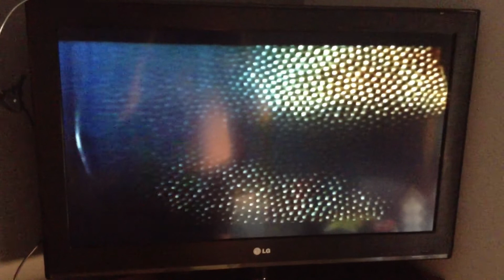CiTV Continuity (1999) (3) (Incomplete)